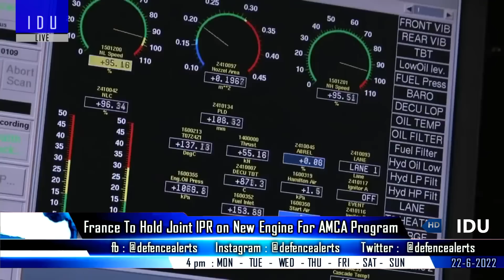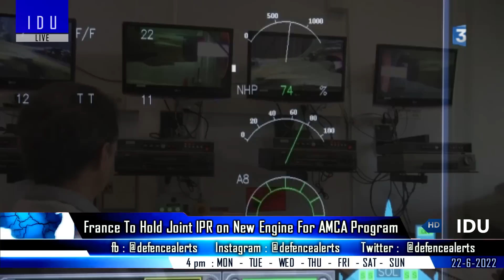Indian Defence Updates : India France Engine Joint IPR,L&T Akash Launcher,ECGNSS Order,Spartan Sight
1. France to hold joint IPR on the new engine for the AMCA program.
2. IAF issues RFI for Enhanced Capability Global Navigation Satellite System (ECGNSS) Jammers
3. Tata Advanced Systems Larsen and Toubro deliver 100th launcher for IAF’s Akash project.
4. Tonbo briefs Indian army chief on Spartan multipurpose thermal sight.
5. Australian Deputy PM Visits GSL & INS Hansa.